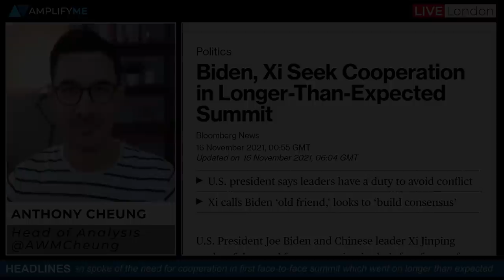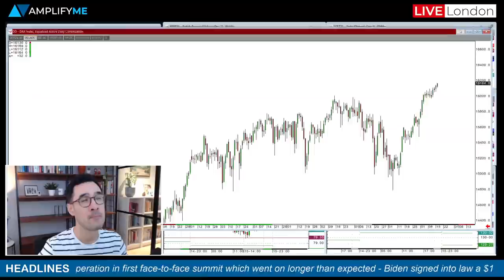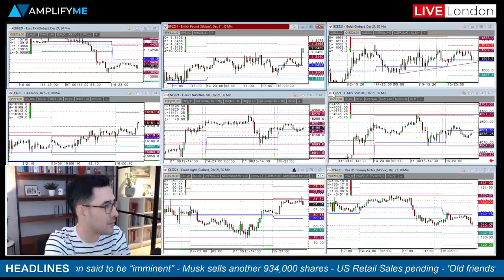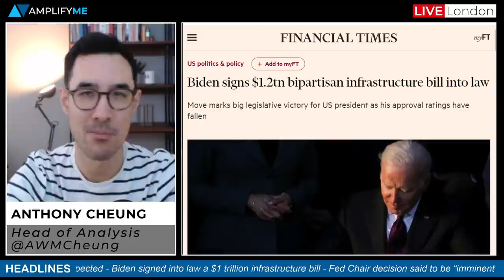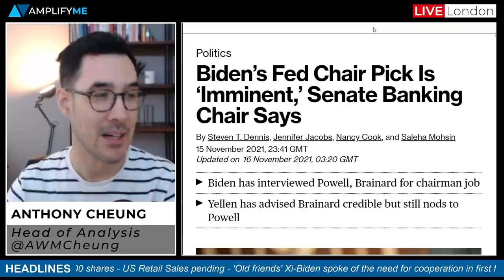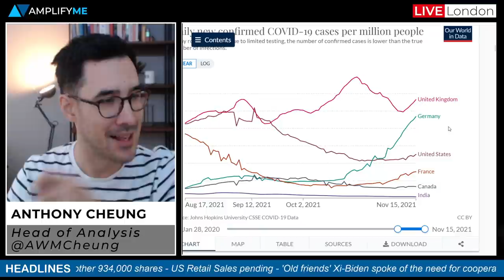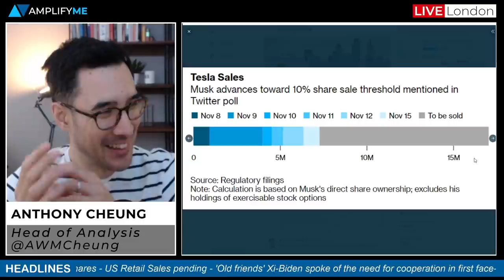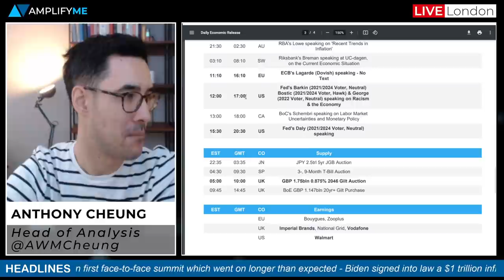US President Biden & Chinese Leader Xi Hold Positive Meeting Overnight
Head of Market Analysis Anthony Cheung reviews the need-to-know news and delivers the outlook for the day ahead.

- Main headlines in play (00:00)
- European assets divergence against US and UK rate expectations (1:27)
- GBP higher following UK jobs data (4:49)
- Biden and Xi meet for the first face to face summit (7:06)
- Biden signs $1.2trl bipartisan infrastructure bill into law (9:09)
- (11:30)
- Fed's Barkin says Fed needs a few months to see a clear picture (11:59)
- Biden's decision on Fed Chair position due "imminently" (12:51)
- UK booster programme strategy (14:34)
- Morgan Stanley sees S&P 500 at 4,400 in the next 12 months (18:21)
- Elon Musk dumps another 934,000 shares yesterday (20:50)
- US Retail Sales preview (22:27)